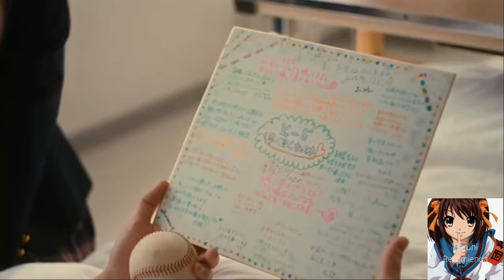Peach Girl 2017 (película)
Detalles

Peach Girl

Título: ピーチガール
Título (romaji): Pichi Garu
Título en inglés: Peach Girl
Fecha de estreno: 20-Mayo-2017
País: Japón
Género: Escolar, Romance, Comedia
Duración: 116 minutos
Títulos relacionados: Peach Girl (CTS, 2001)
Sinopsis
Momo Adachi es una estudiante de secundaria que luce como alguien rebelde debido a su piel bronceada y cabello teñido, aunque es en realidad es una joven dulce e ingenua. Desde sus días en la escuela media, Momo ha mantenido en secreto sus sentimientos hacia su compañero Touji. Mientras tanto, el estudiante masculino más popular Kairi Okayasu, se interesa en ella. Su amiga Sae se pondrá celosa y tratara por todos los medios de entrometerse entre ella y Kazuya.

Momo entrará en conflicto en su corazón por Touji y Kairi, pero tendrá que tomar una decisión.

Reparto
Yamamoto Mizuki como Momo Adachi
Inoo Kei como Kairi Okayasu
Mackenyu como Toujigamori Kazuya
Nagano Mei como Sae Kashiwagi
Motokariya Yuika como Misao Aki
Mikami Kensei como Ryo Okayasu
Masu Takeshi como Takashi Okayasu
Kikuchi Momoko como Sakurako Adachi
Kasamatsu Sho
Producción
Director: Koji Shintoku
Guión: Junpei Yamaoka
Escritor: Miwa Ueda (manga)
Distribuidor: Shochiku
Curiosidades
Basado en el manga "Peach Girl" por Miwa Ueda (publicado a partir de octubre 1997 a enero 2004 en la revista japonesa de manga